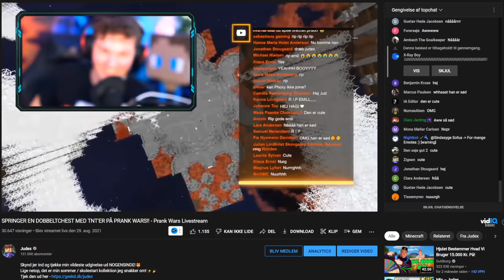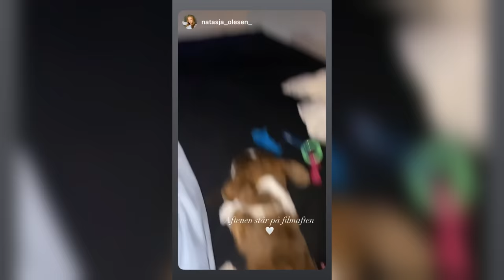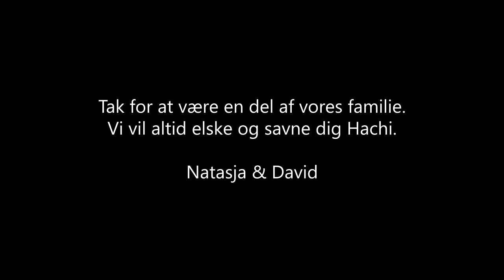En snak om Hachi.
Vi vil altid elske og savne dig Hachi😔💔

👕 MERCHANDISE! 👕

🔥 SOCIALE MEDIER! 🔥

En snak om Hachi. // David Jæger, Natasja Olesen, Kæreste, kærester, hund, hachi, olaf

I denne video tager vi en snak om hachi. Mange af jer fans har fulgt meget med i både mit, natasjas, hachi og ikke mindst olafs liv, og derfor fortjener I at høre hvad der er sket.